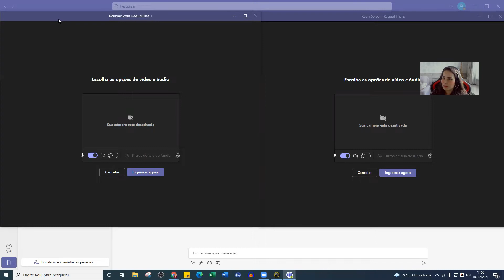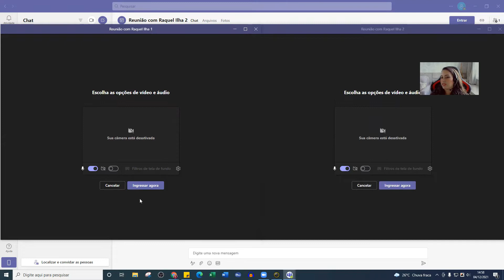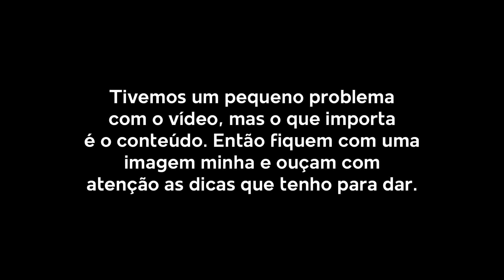INTERPRETAÇÃO PELO MS TEAMS | RAQUEL ILHA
Olá Galera da Adrenalina, tudo bem com vocês?

Neste vídeo eu trago dicas valiosas de como usar a plataforma do MS Teams como plataforma de interpretação para aqueles clientes que só CONFIAM nessa plataforma para eventos remotos.

Ah, não esqueçam de clicar em "Inscrever-se" e muito menos de ATIVAR AS NOTIFICAÇÕES para não perder nenhum vídeo do canal.